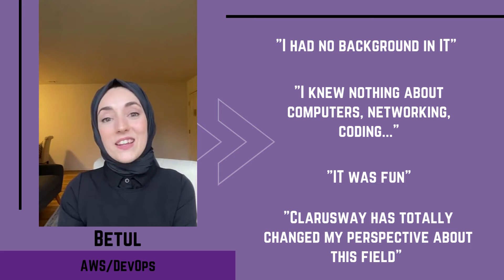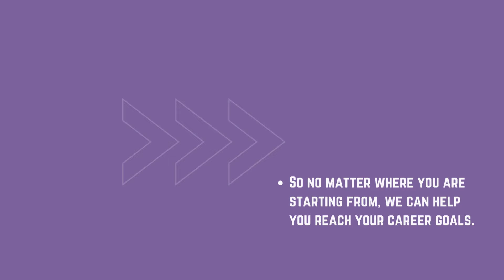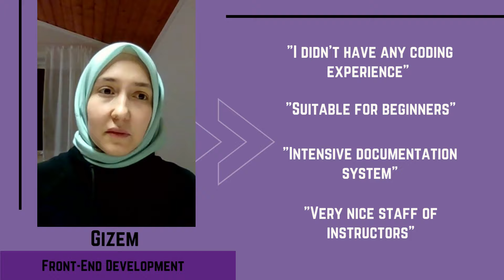Why Clarusway | No IT Background Needed | How To Start An IT Career With No Experience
Why Clarusway?
You do not need a background in IT
- No IT background, no programming skills, not comfortable with computers - no problem.
- We specialize in training people who are complete beginners to IT.
- We have an entire 3 month portion of our program that is dedicated to giving you the
  foundational  skills that you need to be successful in your IT career. So no matter where you are
  starting from, we  can help you to reach your career goals.
- Many of our graduates were delivery drivers, house wives, marketing experts
- We have helped hundred of complete beginners get IT positions
- This is because we spend so much time in IT giving you the fundamentals

⏩Are you ready to reinvent yourself? We make it easy to get started! 💯💯💯
- Simply submit an application for the course that’s right for you.
- Once you’re accepted, our expert instructors will teach you all the skills
   you need to succeed.
- Then once you complete your course, you’re ready to be hired for your
   dream IT job! We even help with job placement!

So what are you waiting for? Apply Now!

Not sure you’re ready to apply? Signup for an info session to learn more about your course options.

🔰 Who we are:
▶ Clarusway provides in-person and online IT training for beginners and IT pros in an innovative way to transform participants into the best candidates in the IT industry with in-demand skills regardless of their background and experience.

🔰 Our courses:
▶ Web3 Development: Coming Soon!